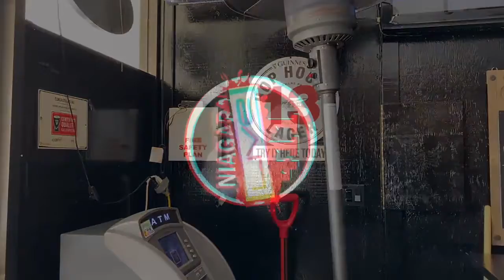S3 E9 - March 3rd, 2022 - WeeStreem presents Niagara_411 LIVE w Lee Sterry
Niagara | Niagara_411 | Niagara_411 LIVE | Niagara_411 LIVE Podcast | LIVE Thursdays at Noon on FB YT | Feulled by Gales Gas Bars | Powered by WeeStreem |

This week's show:
🇺🇦 Today we focus on Ukraine 🇺🇦
Tatiana Sunak joins us after fleeing Kyiv where she was working as a School Principal ❤
Irene Schumylo Newton president of the Ukrainian Canadian Congress - Niagara